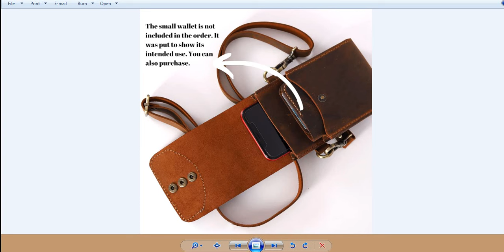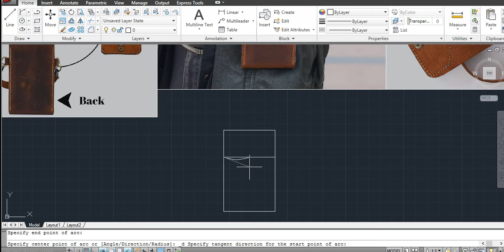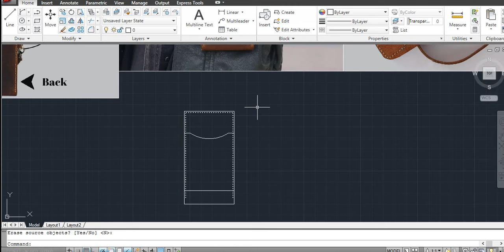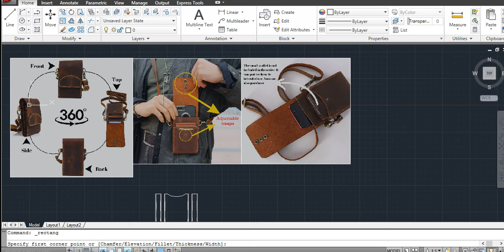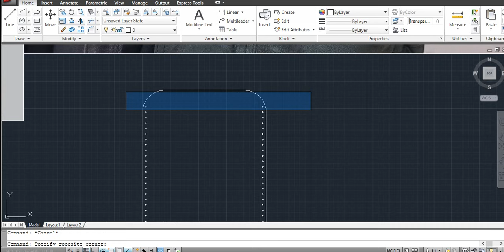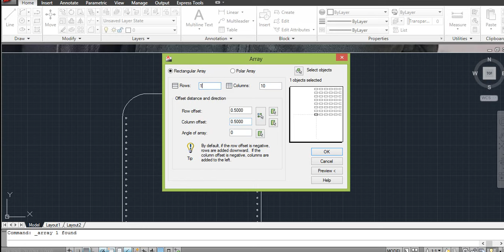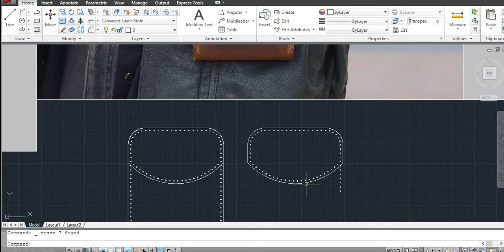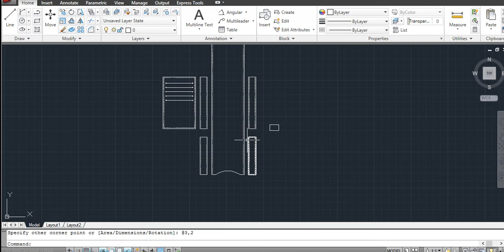free pdf Pattern for leather bags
Hello dear artists.
Unfortunately, there are many people who do not support us. That's why we decided to make a condition for providing free patterns.
Many people just download the file without seeing our videos, which makes us discouraged.
If we want to continue this path and put more patterns for you for free, you should also help us and watch our videos in full.
Of course, the more you support us, the more we set an pattern for you.
If after three hours the average number of watching of the video is low, the link will not be placed. But if the average number of watching of the video is favorable(at least watch  5 minute of video), the download link will be activated(you can whatch video on *2 speed). Thus, your greater participation will make us provide you with more templates.

you can buy special pattern fom our store on etsy.